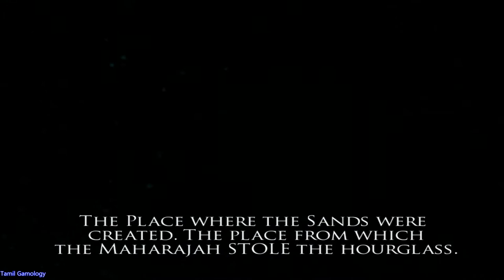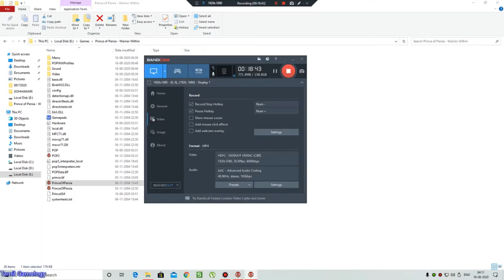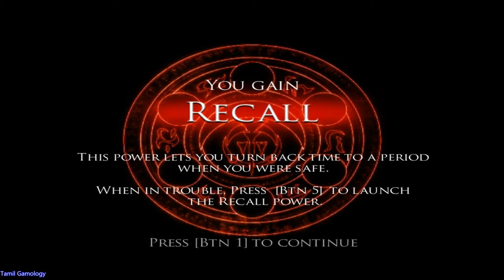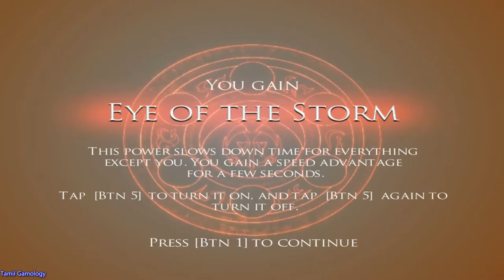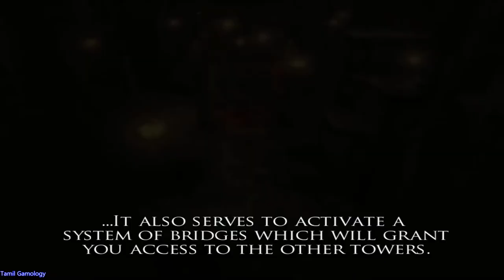prince of persia warrior within pc part 1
classic best game ever

Tamil Gamology